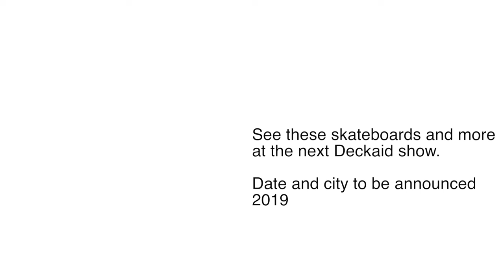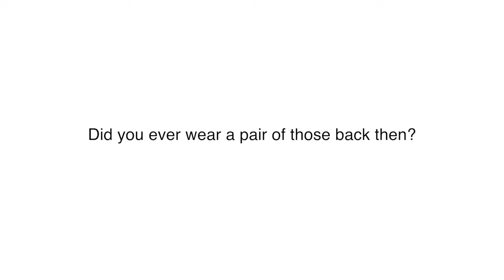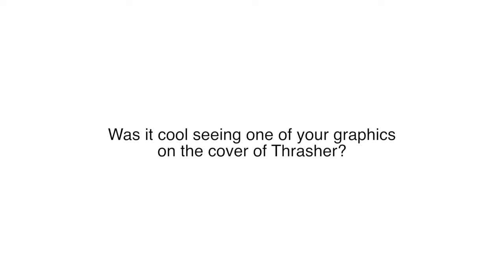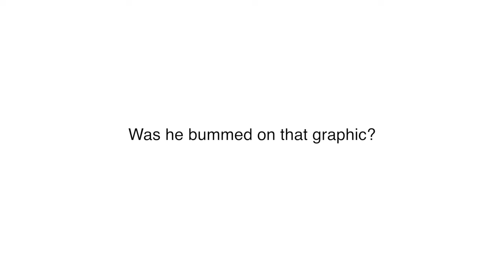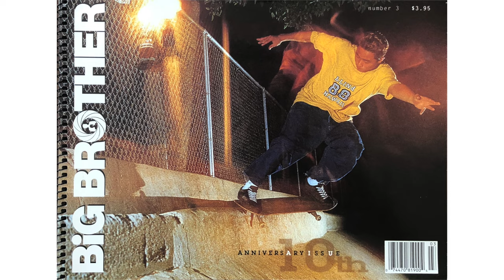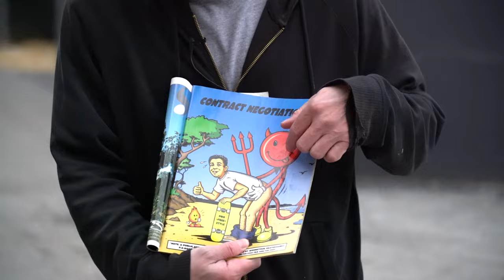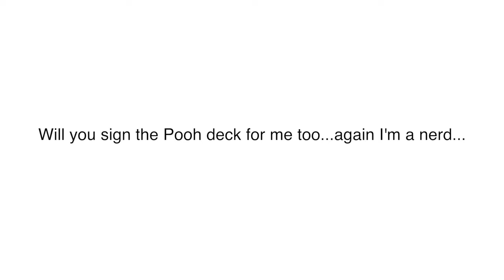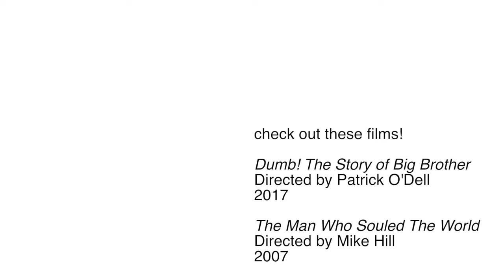Marc McKee Bobshirt interview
Marc talks skateboard graphics, all things Big Brother - even trading cards, doing art for skateboard sneaker logos and much much more